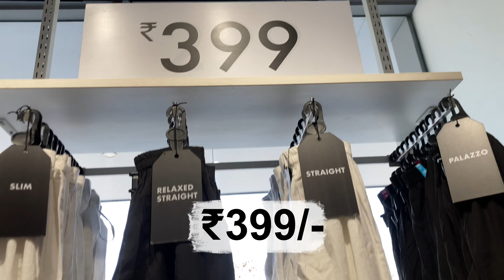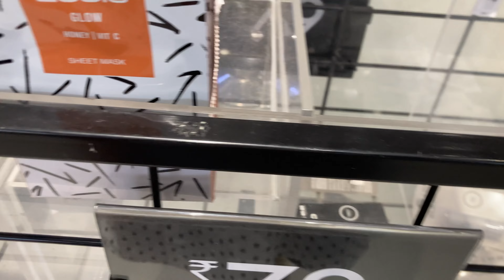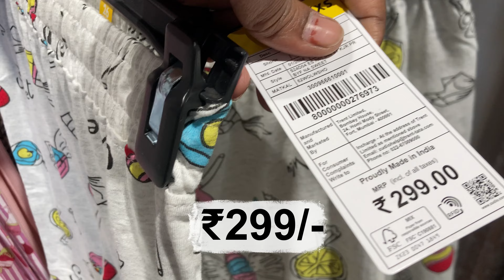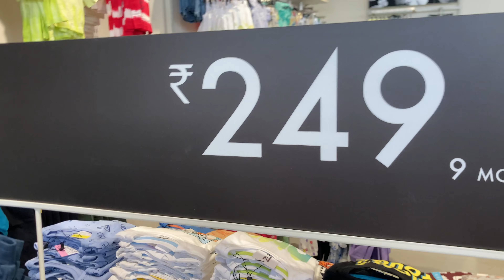Zudio Latest Collection 🤩 Mumbai | ₹10K mein itna kuch😳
Cheers..
FunAtVlogs